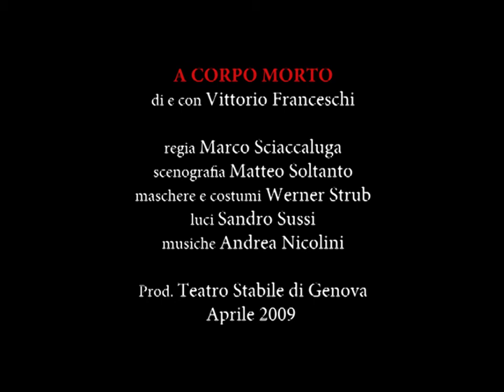Vittorio Franceschi - "A corpo morto" (estratti)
A CORPO MORTO
di e con Vittorio Franceschi
Regia - Marco Sciaccaluga
Scenografia - Matteo Soltanto
Maschere e costumi - Werner Strub
Luci - Sandro Sussi
Musiche - Andrea Nicolini
Produzione - Teatro Stabile di Genova - Aprile 2009

A corpo morto: una riflessione sul tema della morte e un inno alla vita.
La struttura drammaturgica di "A corpo morto" è semplice: un prologo, cinque monologhi intervallati da quattro intermezzi corali e un epilogo, il tutto per cinque personaggi che la regia di Marco Sciaccaluga ha scelto di affidare ad un solo attore, il quale passa da uno all'altro con l'ausilio delle maschere di Werner Strub, in una stretta alternanza tra quotidianità e universalizzazione, tra vita e teatro. Nascono così cinque riflessioni sull'esistenza umana fatte da un ragazzo, una moglie, un padre, una figlia e un barbone. Scaturite da vari punti di osservazione e frutto di esperienze dissimili, queste piccole "tranches de vie" finiscono per congiungersi in un unico sentiero - e fondersi in un'unica riflessione - andando poi a confrontarsi con quell'eterno muro invalicabile chiamato mistero.